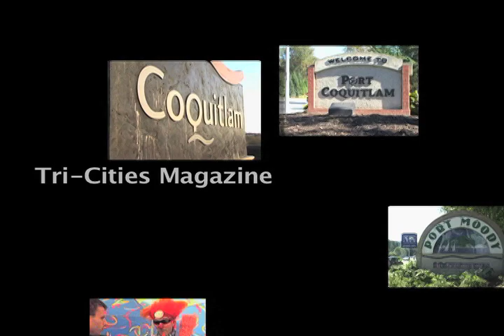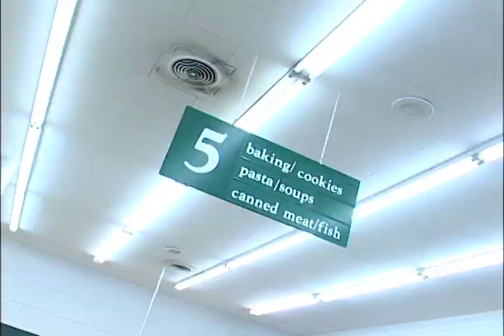Coquitlam Sunrise Rotary's Amazing Race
Chris Wilson of the Coquitlam Sunrise Rotary Club talks about their upcoming Amazing Race event being held on June 16th 2012.